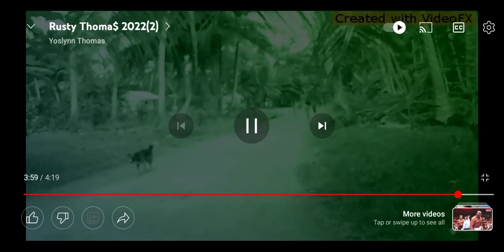Created by Rusty Thomas nejin Kemem Thomas(1)